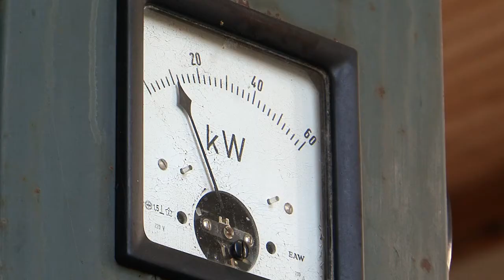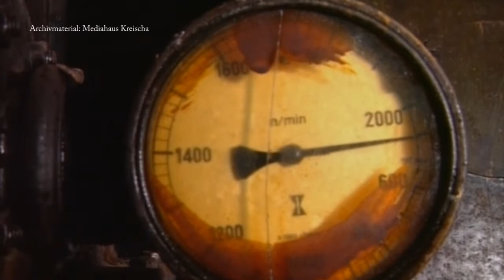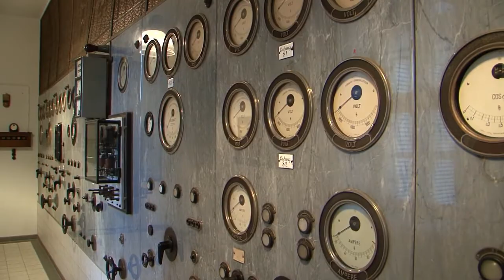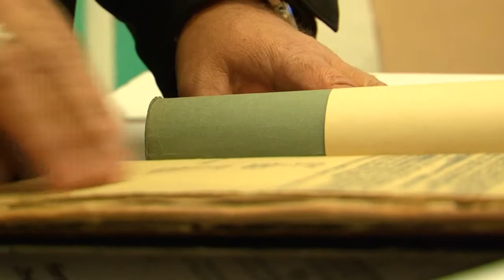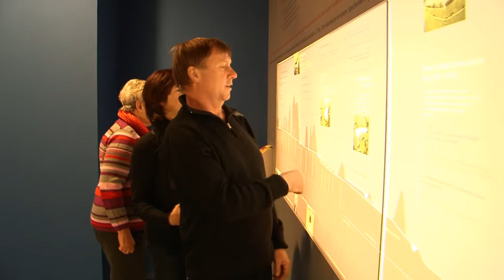Drei-Brüder-Schacht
Produktion:
Nadine Kremz, Bolislaw Richter Film- und Medienproduktion